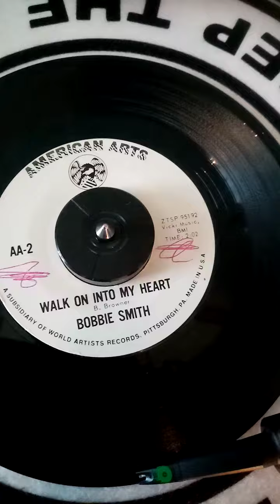Bobbie Smith-Walk on into my heart